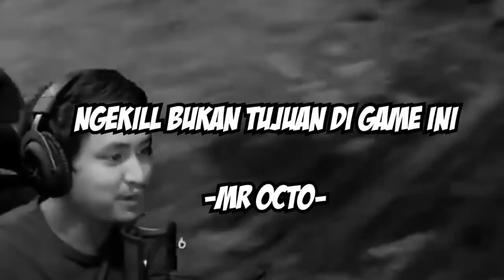PESULAP - Battlefield 5 Highlights #2